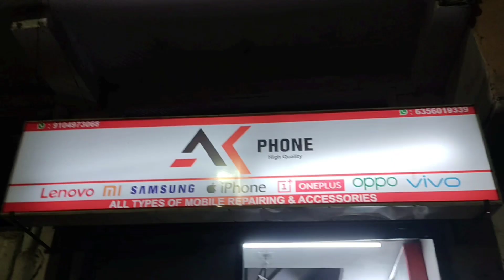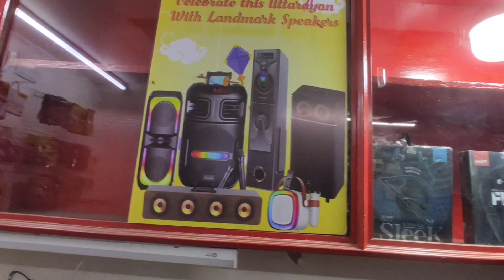Smart Watch Price In India 2024 altara watch smart watch ⌚⌚⌚📱📱